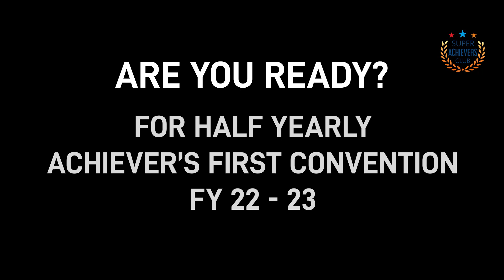INDIAFIRST LIFE INSURANCE | SUPER ACHIEVERS | ACHIEVERS FIRST AWARD | BALI